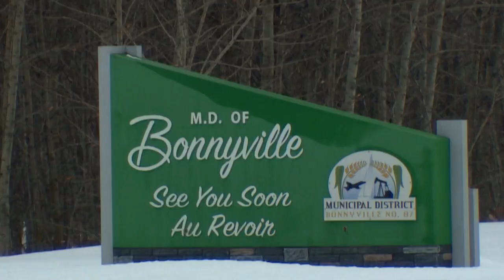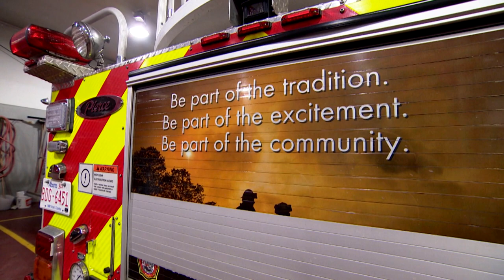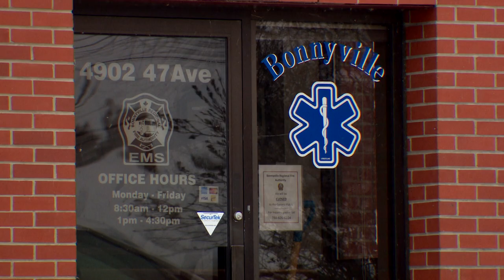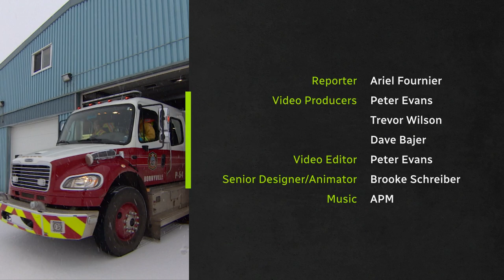A day in the life of a volunteer rural firefighter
With fewer paramedics available for emergency situations in rural Alberta, firefighters in these communities are taking on more. CBC Edmonton’s Ariel Fournier went on a ride-along with the volunteer firefighters in these communities and saw what they are up against when responding to calls.